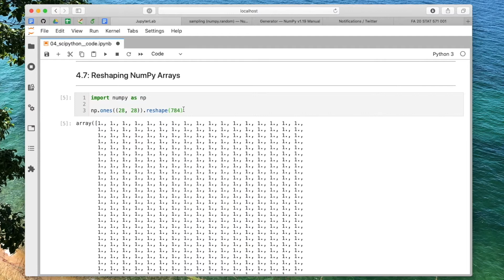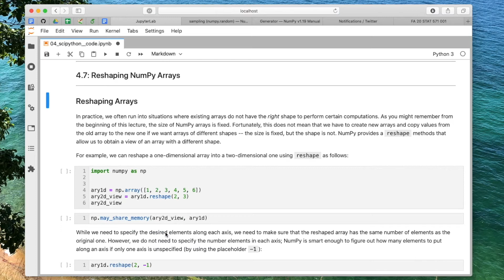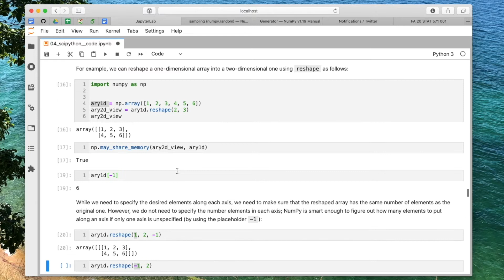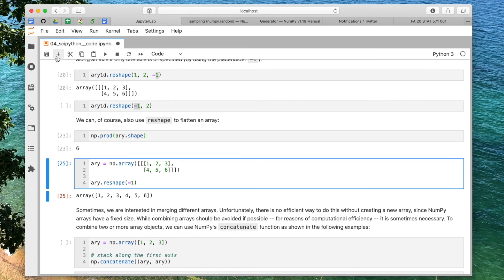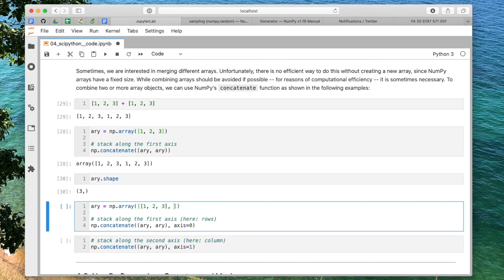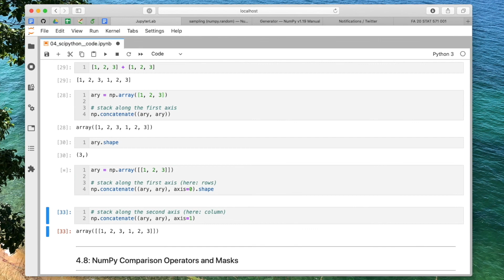4.7 Reshaping NumPy Arrays (L04: Scientific Computing in Python)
Sometimes, our arrays just don't have the right shape. In this video, I will show you how we can manipulate the axes of an array to get it into the required format.

This video is part of my Introduction of Machine Learning course.